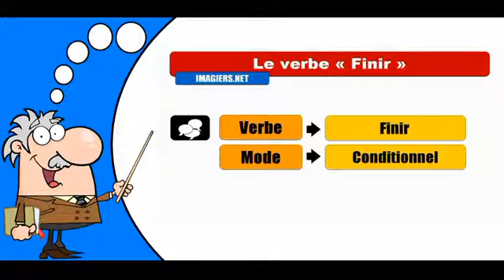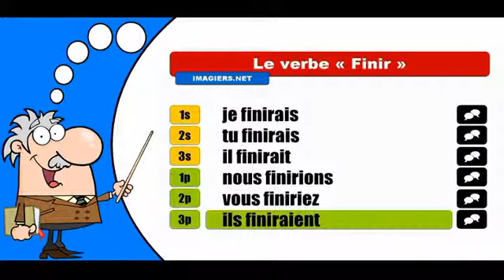La conjugaison du verbe Finir # Indicatif Conditionnel Présent